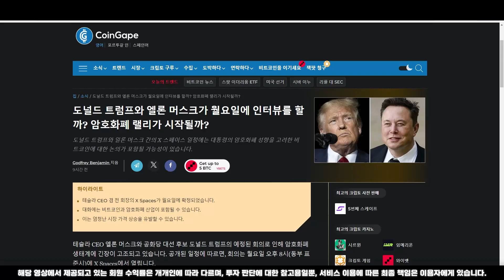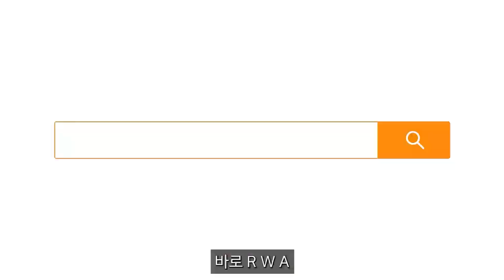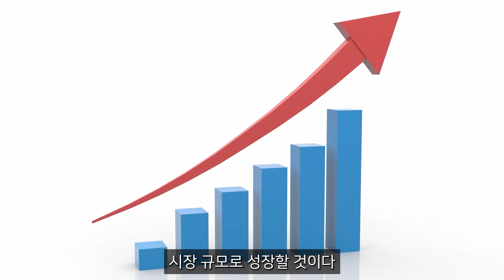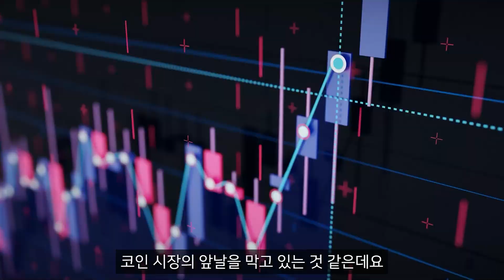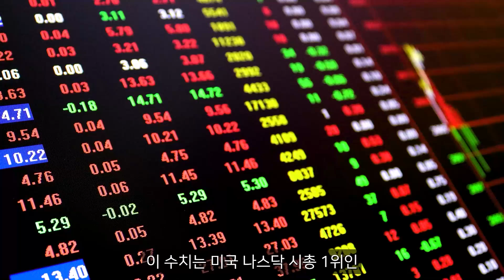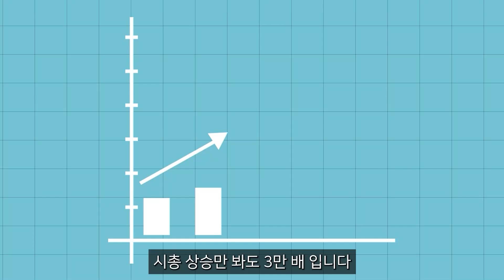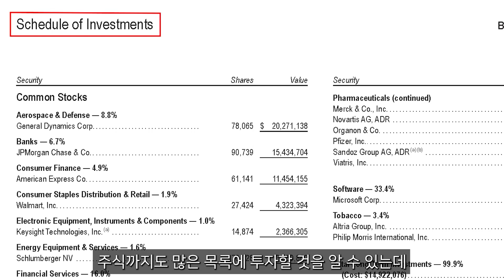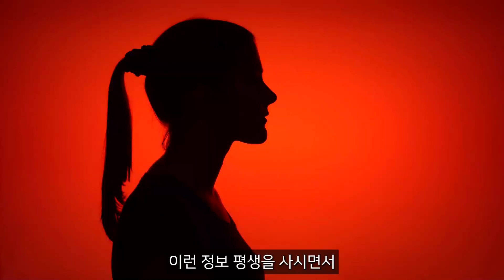■리플■ 승소로 잘 마무리 됐다 앞으로 미래는?!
안녕하세요 윤지호입니다.

제 번호로 "기회" 보내주시기 바랍니다

[ 사 칭 조 심 ]